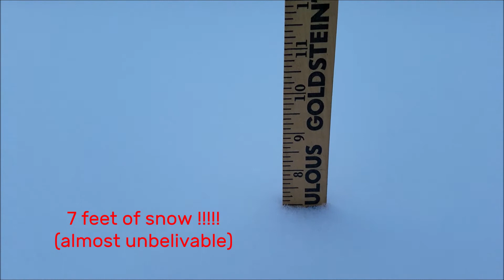Christmas in North Lima 2020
Just another balmy day in North Lima.